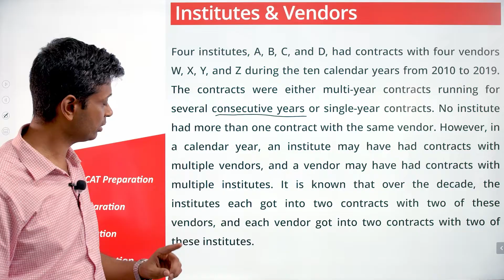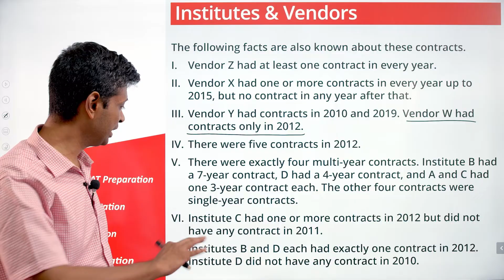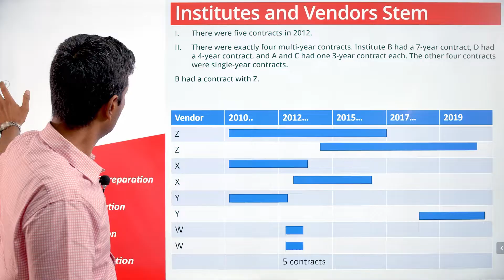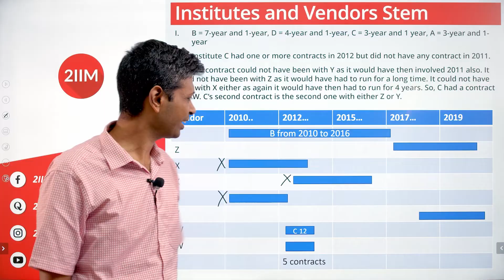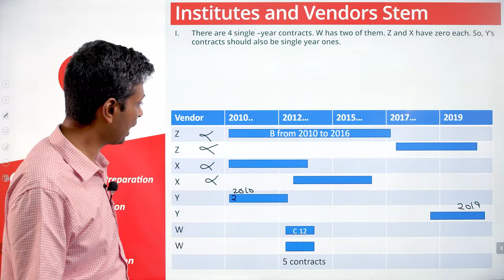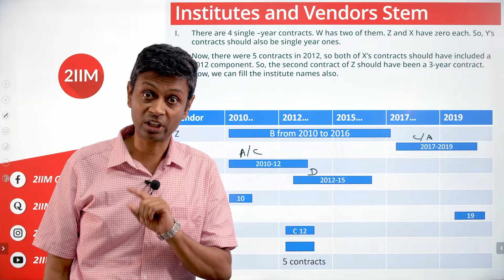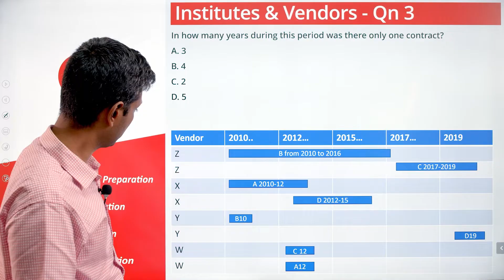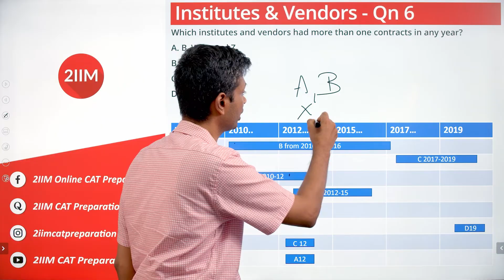CAT 2020 Solutions Slot 1 DILR | Institutes and Vendors | Question & Answer | 2IIM Online CAT Prep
Four institutes, A, B, C, and D, had contracts with four vendors W, X, Y, and Z during the ten calendar years from 2010 to 2019. The contracts were either multi-year contracts running for several consecutive years or single-year contracts. No institute had more than one contract with the same vendor. However, in a calendar year, an institute may have had contracts with multiple vendors, and a vendor may have had contracts with multiple institutes. It is known that over the decade, the institutes each got into two contracts with two of these vendors, and each vendor got into two contracts with two of these institutes.

The following facts are also known about these contracts.

I. Vendor Z had at least one contract in every year.
II. Vendor X had one or more contracts in every year up to 2015, but no contract in any year after that.
III. Vendor Y had contracts in 2010 and 2019. Vendor W had contracts only in 2012.
IV. There were five contracts in 2012.
V. There were exactly four multi-year contracts. Institute B had a 7-year contract, D had a 4-year contract, and A and C had one 3-year contract each. The other four contracts were single-year contracts.
VI. Institute C had one or more contracts in 2012 but did not have any contract in 2011.
VII. Institutes B and D each had exactly one contract in 2012. Institute D did not have any contract in 2010.

1) In which of the following years were there two or more contracts?
A) 2017
B) 2018
C) 2016
D) 2015

2) Which of the following is true?

A) B had a contract with Y in 2019
B) D had a contract with X in 2011
C) B had a contract with Z in 2017
D) D had a contract with Y in 2019

3) In how many years during this period was there only one contract?

A) 3
B) 4
C) 2
D) 5

4) What BEST can be concluded about the number of contracts in 2010?

A) exactly 3
B) at least 3
C) at least 4
D) exactly 4

5) Which institutes had multiple contracts during the same year?

A) B and C only
B) A only
C) B only
D) A and B only

6) Which institutes and vendors had more than one contracts in any year?

A) B, W, X, and Z
B) B, D, W, and X
C) A, B, W, and X
D) A, D, W, and Z